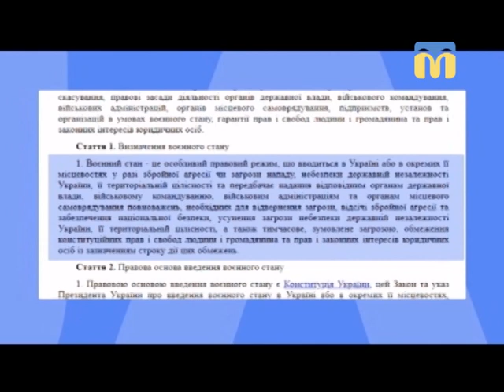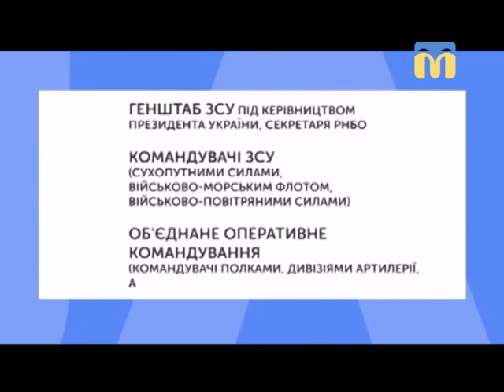Тема дня. Права та обов’язки громадян в умовах воєнного стану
З 14:00 26-го листопада в десяти областях України введено воєнний стан. Що значитиме для миколаївців запровадження воєнного стану: юридичні аспекти - права та обов'язки громадян? – про в програмі «Тема дня» 28 листопада 2018 року.
Гість прямого ефіру – Дмитро Січко – доцент кафедри цивільного та кримінального права і процесу Чорноморського національного університету ім. Петра Могили.